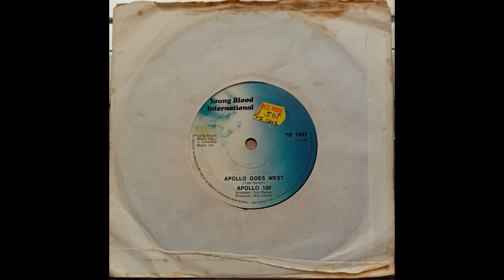Apollo 100 - Apollo Goes West (1973 Young Blood International YB 1042 b-side) Vinyl rip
This was the flip side of the single, ‘Besame Mucho’.